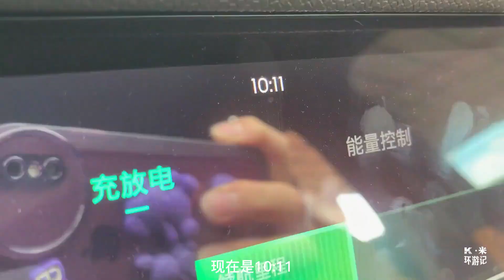直播带货第二天！芒果供不应求，好多人催百香果！K米半仙齐上阵【K米侠侣漫游记】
K米侠侣漫游记
拖挂房车记录美好旅行生活，留住完美时刻，旅行全国
K米侠侣漫游记 唯一官方頻道